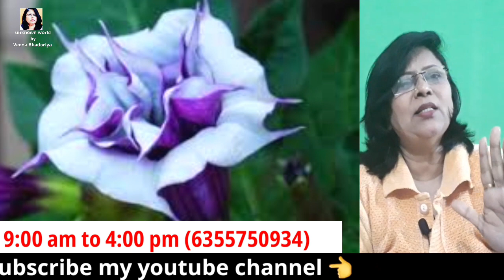काले घतुरे से मिलता है मान संम्मान ऐश्वर्य , संतान प्राप्ती व वशीकरण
• Veena bhadoriya का परिचय
इन्होने ये चेनल 17/4/19 को शुरु की ओर 5 महीने के बाद इन्हे सिलवार एवार्ड से सम्मानित कीया गया ओर

• सबसे ज्यादा लोक प्रिय हुए उपाय

यह वीडियो वही लोग देखे जो इस मे विश्वास करते हैं जो लोग विश्वास नहीं करते वो इस वीडियो को नां देखें
धन्यवाद 🙏🙏

Youtube trending , upay , veena bhadoriya ,

For contact - veenabhadoriyaofficials@gmail
veenabhadoriya • चेनल मे मिलेने वाले अन्य उपाय

धन्यवाद 🙏🙏